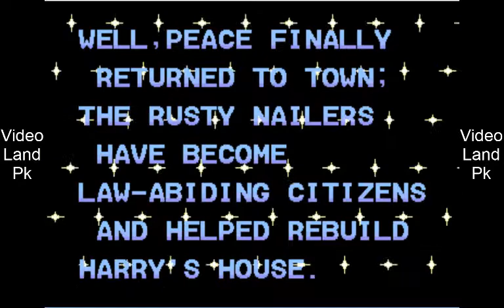Hammerin' Harry | All rounds | Rom hack | no damage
|Speed Run|